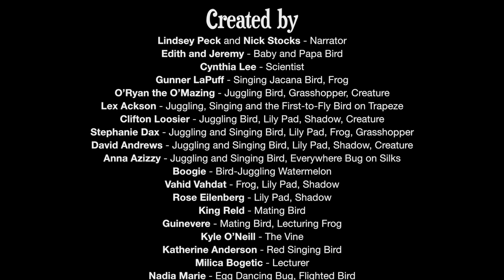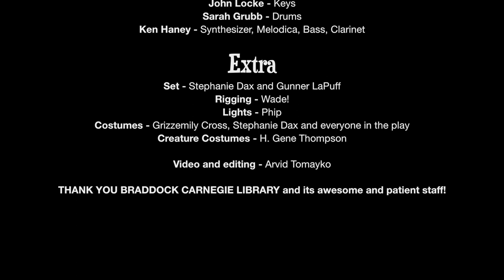Feathered Fooliage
Feathered Fooliage unveils an island never before seen by human eyes, where beautiful birds bask, hungry bugs hug, and frolicsome frogs freakishly flip and flub. Where both tree and bird droop low to the ground heavy with fruit, for the frivolous feather folk have forgotten how to fly for generations of frequent facile feasting.
But their perfect jungle may be bungled when an Invasive Vine makes its entrance…

This was a community circus performed the 19th and 20th of October 2019 at the Braddock Carnegie Library in Braddock, PA.

Scene by scene from the handbill.
PART 1
1- 00:00 -  an island so far untouched by us, the fruit is heavy with nutrients, low. Lo, the birds have forgotten how to fly.

2 - 04:15 - Who needs to fly when you can juggle?

3 - 14:48 - The idyllic lily pads

4 - 18:30 - A touchingly magnificent romance, salted with new sensations, crunchy trash tastes way better than this Vine! Where did it come from? The lovers flee to the other side of the island.

5 - 25:07 - Once again the newcomer Vine ruins a delightful and froggy moment.

6 - 33:49 - On the other side of the island, fruit jugglers find the Vine living large and allegedly drying and embittering all the fruit. A buzzy solution presents itself.

7 - 39:49 - A meeting to discuss the Problem of the Vine.

PART 2

8 - 46:42 - A pact with the bug queen – bugs eat only Vine until the Vine’s bushwhacked. And in return, no bird shall eat a bug from this day forth.

9 - 54:56 - A broken pact leads to a new friendship and an opportunity to learn.

10 - 01:00:50 - Flight! ... for some

11 - 01:04:46 - And the others...learning to adjust ain’t so bad at all and the Vine’s kinda sweet when you’re not eating er.

12 - 01:08:40 - A new home?

CREDITS
Imagined, Written, Directed and Produced by Gunner LaPuff and Stephanie Dax

CREATED by:
Lindsey Peck and Nick Stocks - Narrator
Edith and Jeremy - Baby and Papa Bird
Cynthia Lee - Scientist
Gunner LaPuff - Singing Jacana Bird, Frog
O’Ryan the O’Mazing - Juggling Bird, Grasshopper, Creature
Lex Ackson - Juggling, Singing and the First-to-Fly Bird on Trapeze
Clifton Loosier - Juggling Bird, Lily Pad, Shadow, Creature
Stephanie Dax - Juggling and Singing Bird, Lily Pad, Frog, Grasshopper
David Andrews - Juggling and Singing Bird, Lily Pad, Shadow, Creature
Anna Azizzy - Juggling and Singing Bird, Everywhere Bug on Silks
Boogie - Bird-Juggling Watermelon
Vahid Vahdat - Frog, Lily Pad, Shadow
Rose Eilenberg - Lily Pad, Shadow
King Reld - Mating Bird
Guinevere - Mating Bird, Lecturing Frog
Kyle O’Neill - The Vine
Katherine Anderson - Red Singing Bird
Milica Bogetic - Lecturer
Nadia Marie - Egg Dancing Bug, Flighted Bird
Teresa Martuccio - Polliwog, Queen Beetle
H. Gene Thompson - Creature
Nina Federico - Viney Harp playing Bird
Basketball Hoop - Omnipresent Tree

SOUND
Choir Songs written by Gunner LaPuff and arranged by Nick Stocks

the amazing Band !
Jim Price - Saxophone, Bass, Guitar
John Locke - Keys
Sarah Grubb - Drums
Ken Haney - Synthesizer, Melodica, Bass, Clarinet

EXTRA
Set - Stephanie Dax and Gunner LaPuff
Rigging - Wade!
Lights - Phip
Costumes - grizzemily cross, Stephanie Dax and everyone in the play
Creature Costumes - H. Gene Thompson

Video and editing- Arvid Tomayko

THANK YOU BRADDOCK CARNEGIE LIBRARY and its awesome and patient staff!ts in and around Pittsburgh, PA